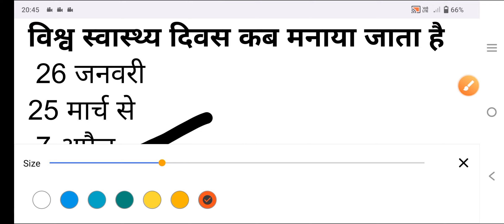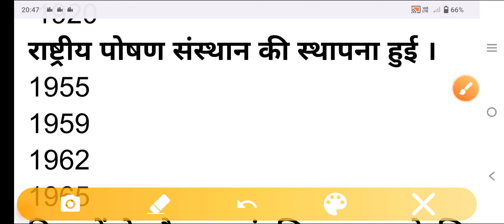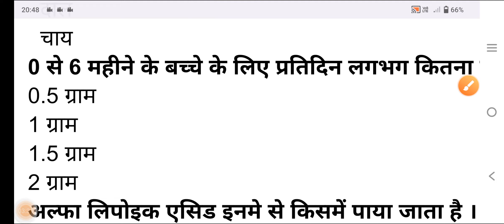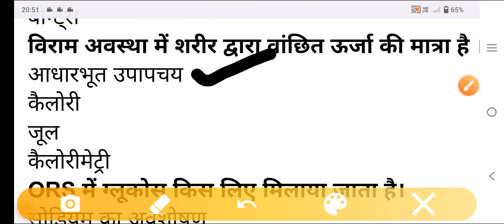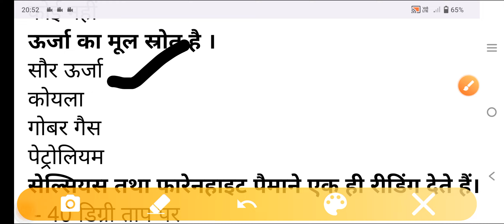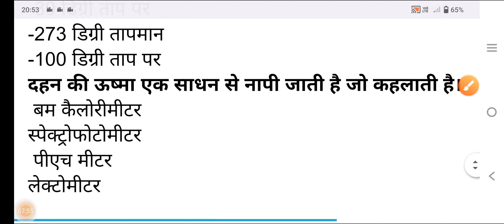TGT PGT Hone science गृहविज्ञान में आने वाले कुछ महत्वपूर्ण प्रश्न।।